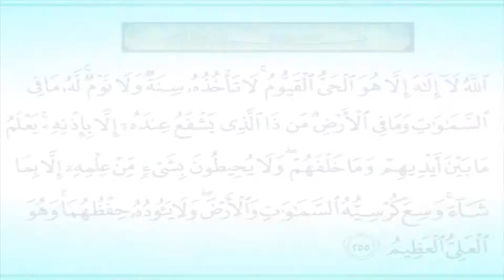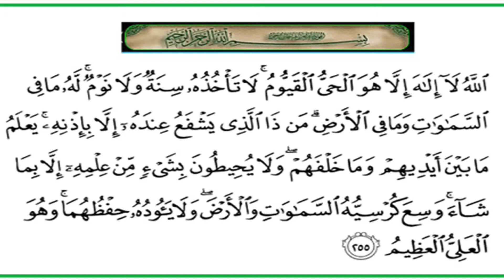(MISTERI RNR SEREMBAN) - SANTAU DENGKI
Hi korang, berminat nak dapat kan genkilife boleh pergi ke instagram @genkilife_malaysia. Agent and stokis diperlukan.

Tq gais for support my youtube channel.